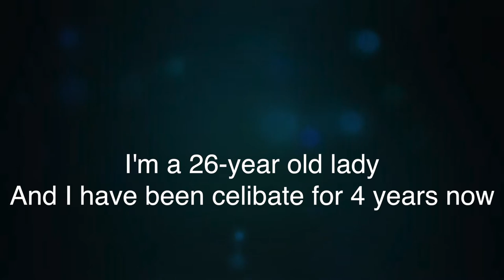"HE'S PRESSURING ME FOR SEX"!!! || FULL STORY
There are experiences you go through in life that push you to make certain decisions.
You'd expect that the one person who claims to have fallen "in love" with will understand your reasons for those choices.
However, he/she fails to understand or be patient with you.
Here's an INTERESTING story of a girl who's made CHOICES...
What CHOICES did she make?
What does the "man of her dreams" FEEL about those CHOICES?
Is confusion setting in??!!

Find out in this interesting episode. xx